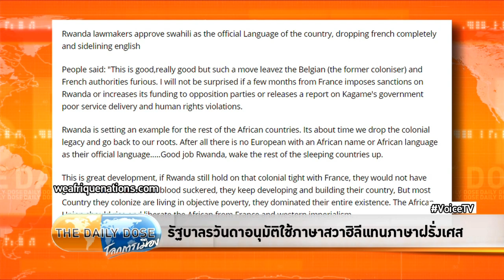The Daily Dose - รัฐบาลรวันดาอนุมัติให้ใช้ภาษาสวาฮิลีเเทนภาษาฝรั่งเศส